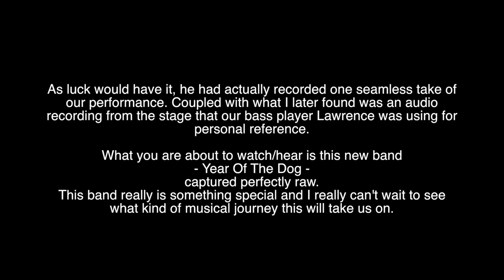"How You Feel" - Craig MacDonald & Year Of The Dog - Live At The Bedford, Balham. 16/04/19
APRIL 16th 2019 The Bedford, Balham

So we hired a camera guy to shoot some promo shots that we could
use for future events. The full intention of which was not to
capture any whole songs as such. It just so happened that the
performance of this song "How You Feel" in particular just came
together so perfectly onstage that we were hoping Pozi (camera guy)
might have at least captured SOME of it.

As luck would have it, he had actually recorded one seamless take of
our performance. Coupled with what I later found was an audio
recording from the stage that our bass player Lawrence was using for
personal reference.

What you are about to watch/hear is this new band
- Year Of The Dog -
captured perfectly raw.
This band really is something special and I really can't wait to see
what kind of musical journey this will take us on.